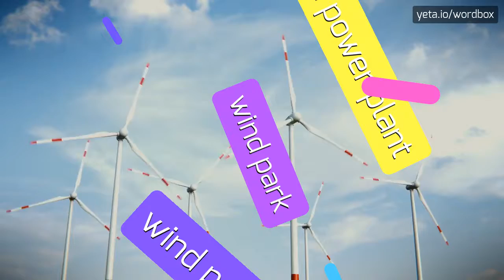ROKUSHO - HOW TO PRONOUNCE IT!?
Watch how to say and pronounce "rokusho"!
Want to know how other words sound like? Look for 緑青, solution, shibuichi, ferrous, decorative, metal, rokusho, copper, japan, patination on wordbox channel!